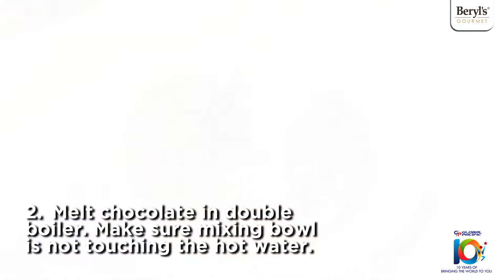3 How To Temper Chocolate Seeding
Make chocolate tempering easier with Beryl's Gourmet in this GuiDelicious tutorial using the seeding method!

About Global Pacific: Global Pacific Distribution Network Corporation is a premier food service distribution and importation company. We offer only the best and highest quality products sourced from around the world. We partner with hotels, restaurants and companies, big and small in various parts of the Philippines.